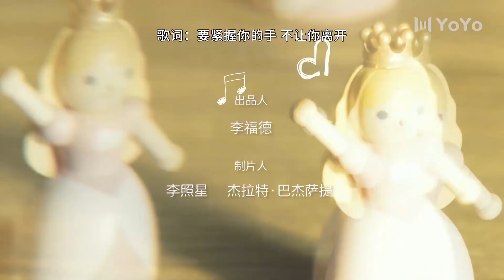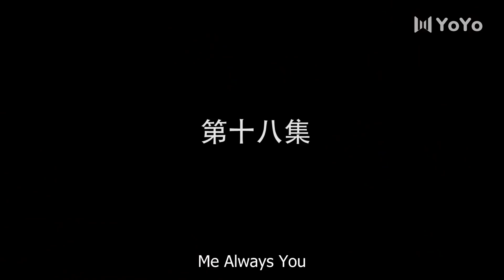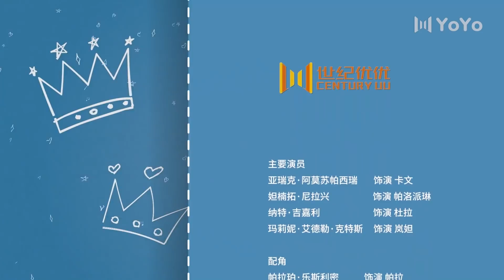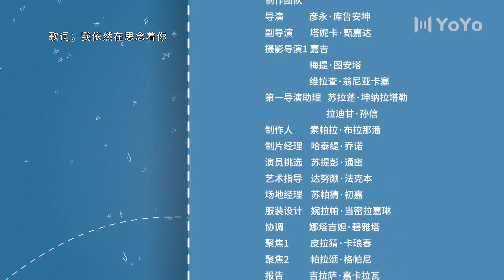[Eng Sub] Me always you 18 (Arak Amornsupasiri,Tanuntorn Neerasingh) | 漂亮的她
✨Updating✨
Drama name: Me always you
Genres: Romance,comedy
Also known as: 漂亮的她

💬Synopsis:
It mainly talks about the love story between  Polypailin   , who was beautiful and compassionate in childhood, but became a "sloppy girl"because of her unlucky work  after growing up, and kawin, who turned into a "perfect man" with a successful career.

💕Cast:
Polypailin-Tanuntorn Neerasingh
kawin-Arak Amornsupasiri